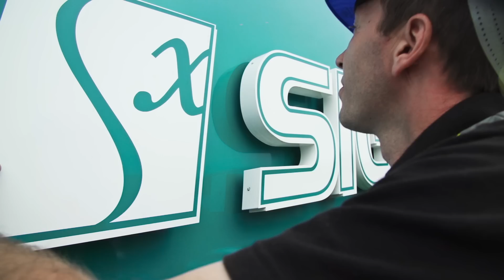A Day In The Life Of Signs Express!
Signs Express are the UK & Ireland's leading signage company. Take a look at our short video to see how one of our 70 centres nationwide could help with all your signs and graphics needs.